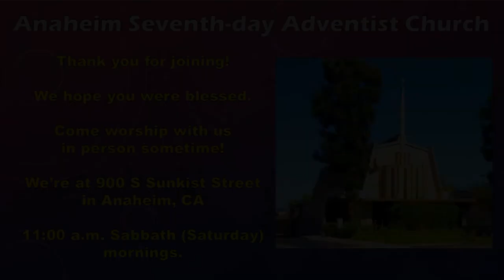Anaheim SDA Church Service 5-14-2022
Anaheim Seventh-day Adventist Church Service from May 14th, 2022

Sermon: "No More Hindrances!" By Pr. Mark Tatum

Children's Story by Claudia Flores

Prayer by Jon Herrera

We'd love you to come worship with us sometime!

We meet at 11:00 a.m. Sabbath (Saturday) mornings
@ 900 S Sunkist Street in Anaheim